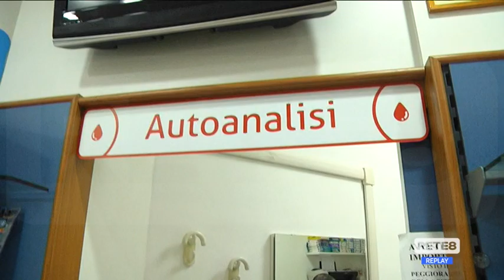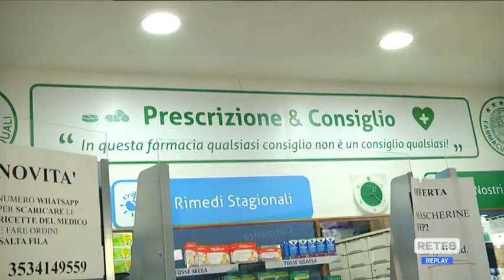Abruzzo - Vaccini antinfluenzali, si comincia lunedì